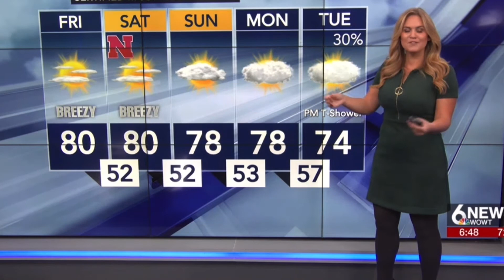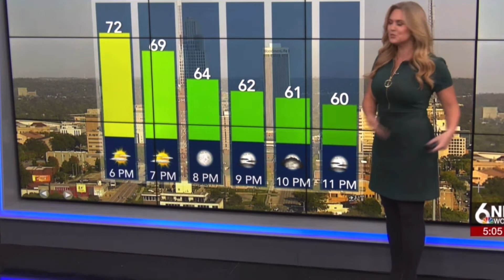Emily Roehler (WOWT NBC 6 Omaha) 9/29/22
Emily Roehler (WOWT NBC 6 Omaha)